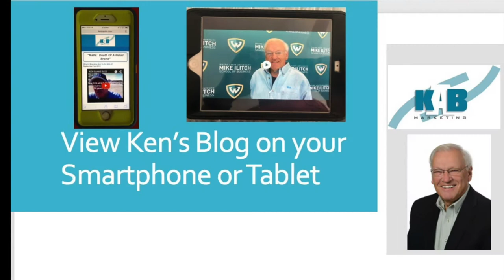KEN BANKS' BLOG AUG 2021 r3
Ken Banks' Blog for Aug 2021